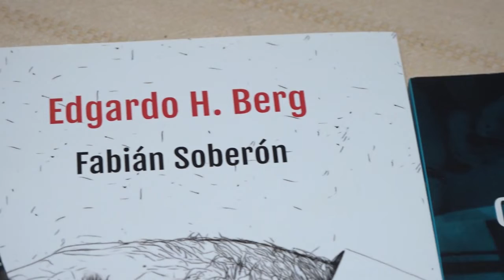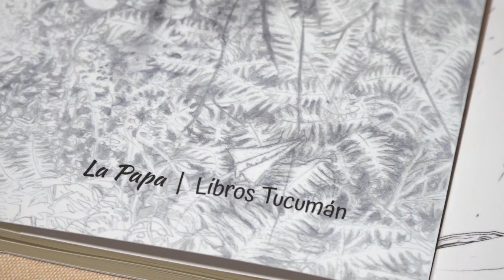Entrevista a Fabián Soberón sobre el Festival Internacional de Literatura de Tucumán, 2022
Entrevista en Canal 10 de Tucumán, julio de 2022